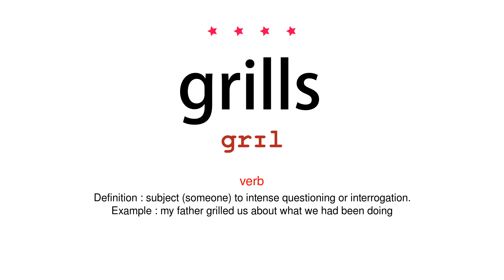How to pronounce grills - Vocab Today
The pronunciation of the word grills in Amercian accent is demonstrated in this video. If the word is from another language, such as brand name, it will be pronounced in its original language. Based on the word frequency, this is of 4 stars difficulty.

The word grills has the following meanings:
1. (noun)
Definition : a device on a cooker that radiates heat downwards for cooking food.
Example : place under a hot grill
2. (verb)
Definition : cook (food) using a grill.
Example : grill the trout for five minutes
3. (verb)
Definition : subject (someone) to intense questioning or interrogation.
Example : my father grilled us about what we had been doing